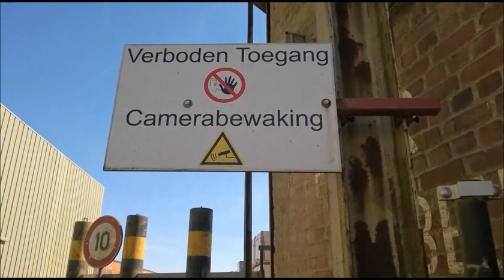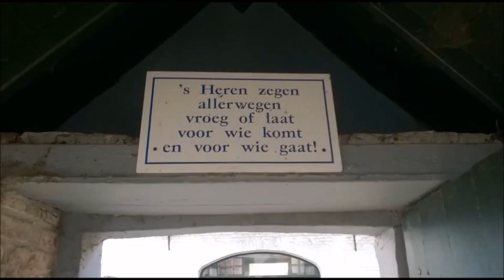Vlog 11 Van tranformatoren, spreuken en een bevel.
Een vlog over een kunstroute in Kortemark/Belgie en van alles daar omheen.